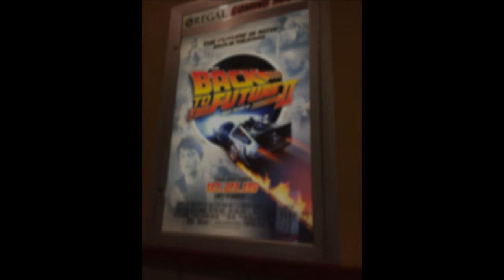The Iron Giant Signature Edition screening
this amazing film on the big screen - my thoughts before and after. Sorry for the darkness